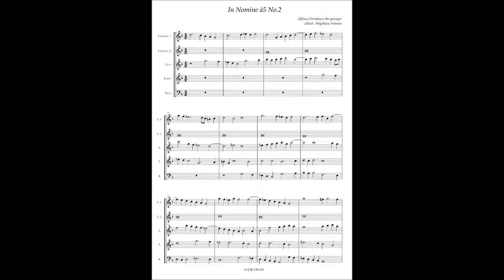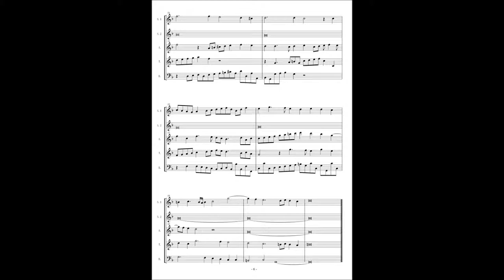Alfonso Ferrabosco the younger, In Nomine à5 No 2